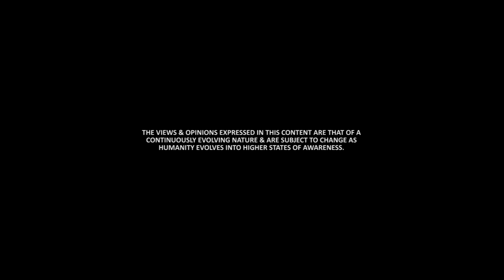500+ Ouija Board Sessions - This Is What I Learned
A quick video explaining some of my experiences with the Ouija Board style communications. I will be conducting some live Ouija Board sessions in the future.

Many religions have "warned against using ouija boards", holding that they can lead to demonic possession. But this is not true and is intended to stop us finding out the real truth about the afterlife.